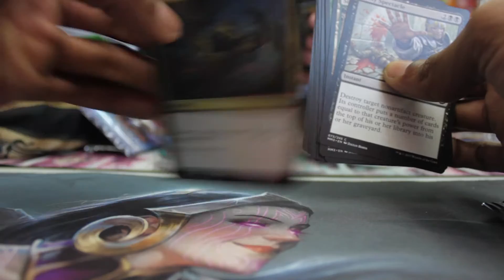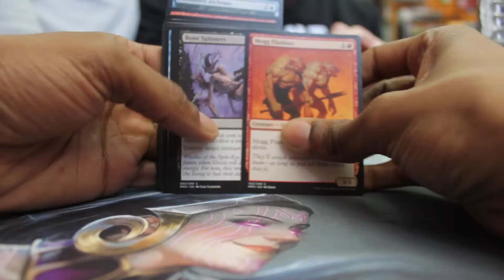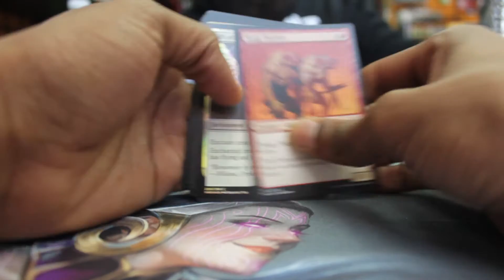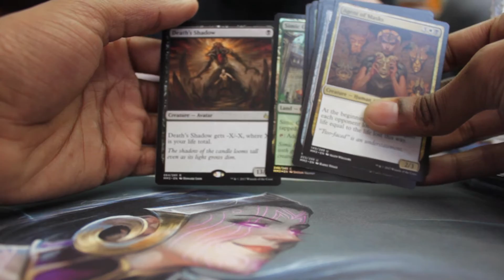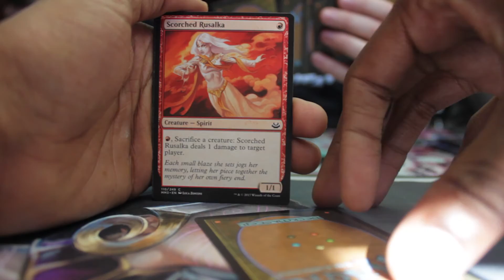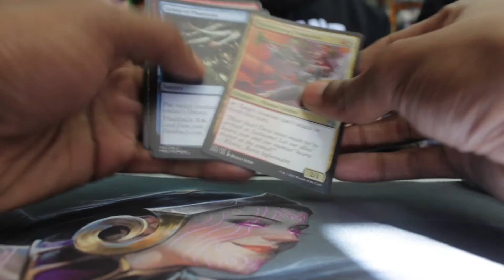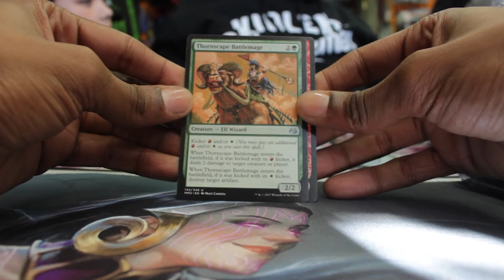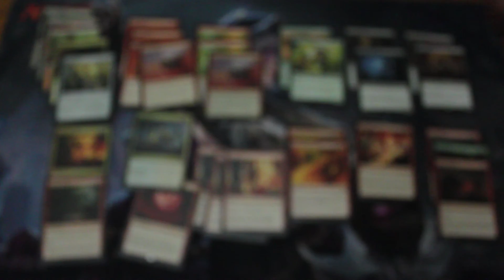Modern Masters 2017 Sunday Draft at The Lair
Hey All Doc MTG here, Have a little bit of the draft i had at the Lair yesterday for your viewing pleasure xD.

Caffeinated_Society